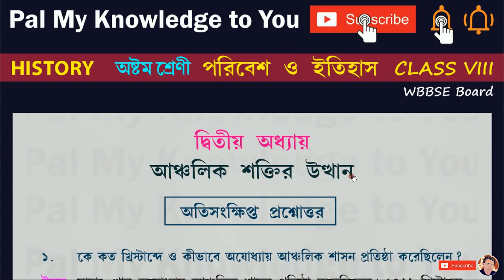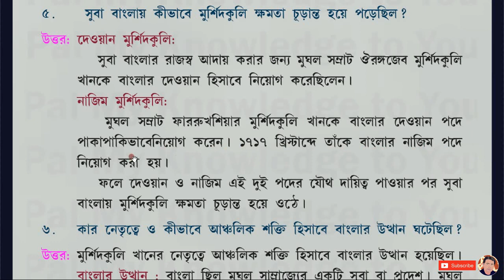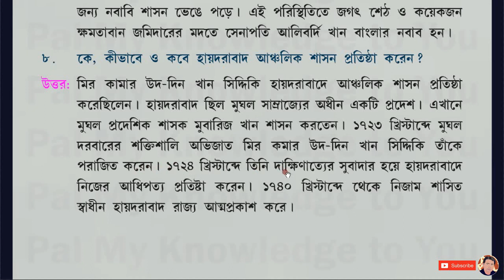WBBSE BOARD CLASS VIII Class 8 পরিবেশ ও ইতিহাস History Chapter 2 আঞ্চলিক শক্তির উত্থান Part 2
WBBSE CLASS VIII WEST BENGAL BOARD Class 8 পরিবেশ ও ইতিহাস History Chapter 2  আঞ্চলিক শক্তির উত্থান Part 2